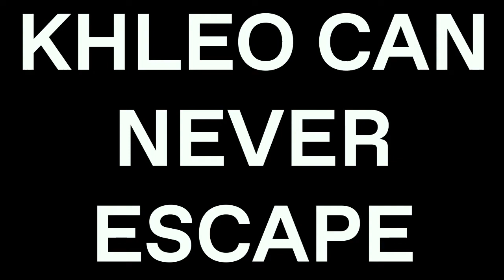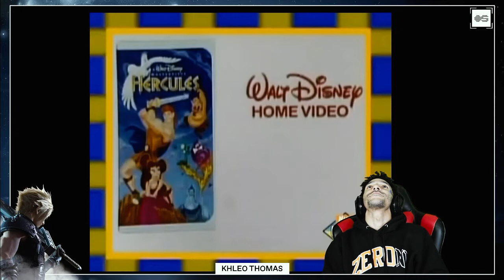Khleo Thomas x OS | Hercules & Kardashian Date Confession!?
It seems that Khleo can't get away from Hercules & we're still not sure why he hates it so much. But wait! What's this about a date with a Kardashian?!

Don't miss another Khleo Thomas OS Takeover LIVE!
Sunday Nights @ 6PM / 9PM EST

If you don't know us, we're OS. OS stands for Operating System. In New York City, our spot is the place to be for gamers, streamers and content creators. OS NYC is a home for gaming tournaments, meetups, events, meet and greets, exclusive merch drops, and much, much more!